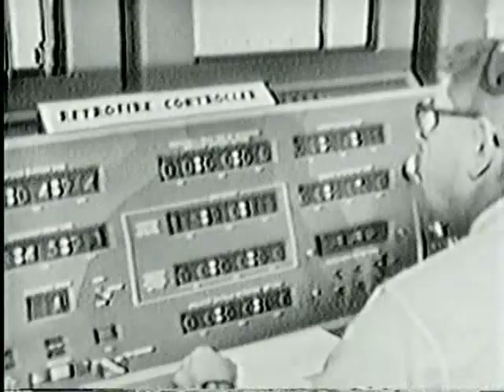NBC News Coverage of Liberty Bell 7 Part 1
From July 21st 1961 NBC News covers the Second U.S manned Space Flight.
Liberty Bell 7 Launched At 7:20 A.M with Astronaut  Gus Grissom.